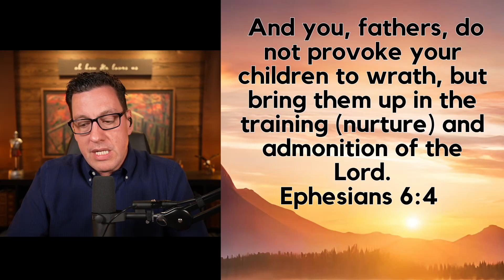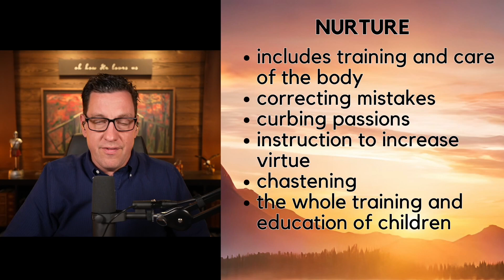What is Nurture and Why is it So Important?